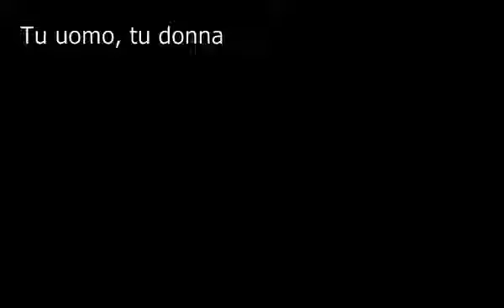Tu uomo, tu donna - teaser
"Tu uomo, tu donna" di Lucio Celaia
In scena un uomo e una donna, non si vedono tra di loro. Lui lavora, lei fa la mamma entrambi recitano un copione, tutti e due arriveranno ad un punto di rottura...

Autore: Lucio Celaia
Attrice: Vittoria Badaracco
Attore: Lucio Celaia
Tecnico audio/luci: Fabrizia Vietto

WelcomeTheatre offre agli autori e alle produzioni la possibilità di caricare le proprie opere e agli spettatori la possibilità di godersi uno spettacolo teatrale comodamente dalla poltrona di casa.

Sei un autore o una produzione? Vuoi offrire maggiore visibilità e guadagnare dalle tue opere?